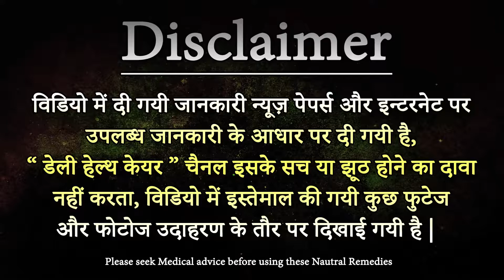Tips for Normal Delivery in Pregnancy in hindi नॉर्मल डिलीवरी के लिए क्या करना चाहिए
नॉर्मल डिलीवरी के लिए 5 आसान उपाय Easy Tips for Normal Delivery in Hindi
नॉर्मल डिलीवरी के लिए आपको निम्नलिखित कदमों का पालन करना चाहिए:

1. अपने गर्भावस्था के दौरान नियमित चेकअप करें: गर्भावस्था के दौरान नियमित चेकअप और जांच करवाना महत्वपूर्ण होता है। अपने डॉक्टर के साथ नियमित रूप से मिलें और उनके साथ गर्भावस्था की प्रगति पर चर्चा करें।

2. स्वस्थ आहार लें: अपने आहार में पोषक तत्वों को शामिल करें और विभिन्न पोषक खाद्य पदार्थों का सेवन करें। पोषक भोजन आपके और आपके शिशु के लिए महत्वपूर्ण है।

3. व्यायाम करें: गर्भावस्था के दौरान नियमित व्यायाम करना उपयोगी हो सकता है। डॉक्टर से सलाह लेकर मनोयोग और प्रेनाटल योग का अभ्यास करें। ध्यान रखें कि आप उच्च प्रतिरक्षा वाले व्यायामों जैसे कि वजन उठाना या भारी व्यायाम करना से बचें।

4. सही संगीत और विश्राम करें: ध्यान और आराम करना गर्भावस्था के दौरान महत्वपूर्ण है। शांतिपूर्ण और सकारात्मक संगीत सुनना आपके मन को शांत

और प्रसन्न रख सकता है। विश्राम के लिए अपने दिन कार्यक्रम में समय निर्धारित करें और अपने शरीर की सुनेहरी संकेतों को ध्यान दें।

5. प्रेनाटल कक्षाएं और जागरूकता: गर्भावस्था के दौरान प्रेनाटल कक्षाओं और जागरूकता कार्यक्रमों का हिस्सा बनें। यह आपको डिलीवरी के बारे में जागरूक बनाए रखेगा और आपको आवश्यक ज्ञान और समर्थन प्रदान करेगा।

6. अपने डॉक्टर की सलाह पर चलें: अपने डॉक्टर के साथ संपर्क में रहें और उनकी सलाह और दिशा-निर्देशों का पालन करें। यदि आपको कोई चिंता या सवाल हो, तो उनसे पूछें और समय रहते सही जानकारी प्राप्त करें।

7. सहयोगी और परिवार का साथ: अपने पास सहयोगी परिवार के साथ रहें जो आपकी मदद कर सके और आपके साथ हों। इसके अलावा, अपनी संबंधियों और दोस्तों के साथ भी संपर्क में रहें जो आपको समर्थन और प्रेरणा प्रदान कर सकते हैं।

याद रखें, गर्भावस्था और डिलीवरी हर महिला के लिए अद्यतित और व्यक्तिगत होती है

Welcome To Pregnancy Gyan & Daily Health Care
it’s our Duty to keep you fit by giving you tips about pregnancy healthcare, pregnancy diet, pregnancy fitness, pregnancy complications, miscarriage etc.
"Pregnancy Gyan" गर्भावस्था (Garbhavastha in Hindi), प्रेगनेंसी (Pregnancy Tips in Hindi):
Watch "Pregnancy Gyan & Daily Health Care" Videos and Learn And Keep Away Any Kind Of Diseases

Managed By : Nfx Shot Media Network Private Limited